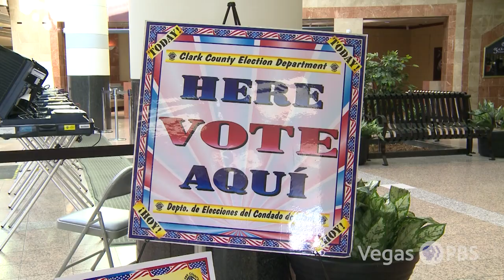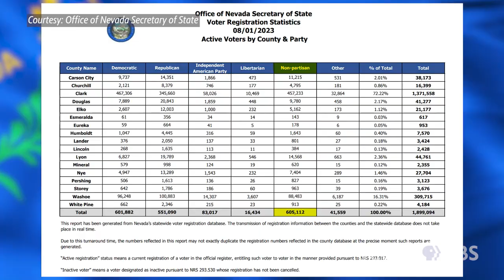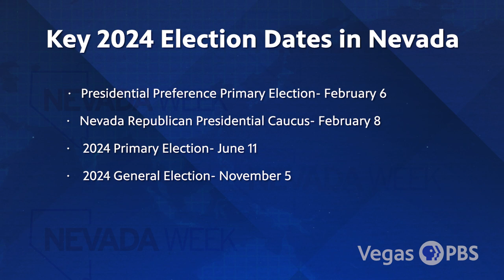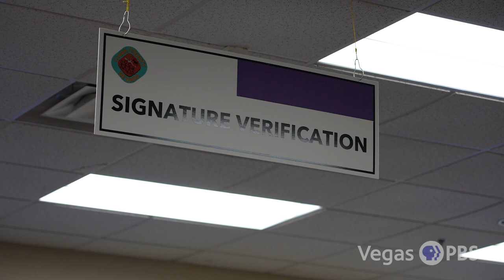Nevada Week S6 Ep6 Clip | Interview with Nevada Secretary of State Francisco Aguilar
Nevada Secretary of State Francisco Aguilar explains the changes coming to the 2024 election process.